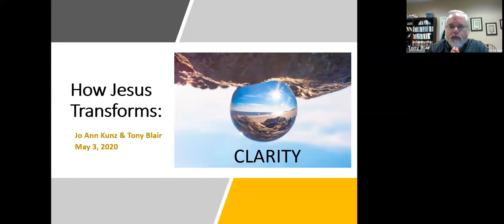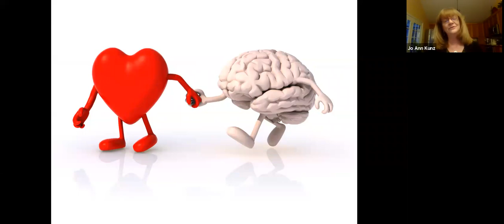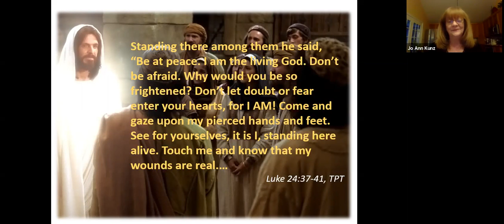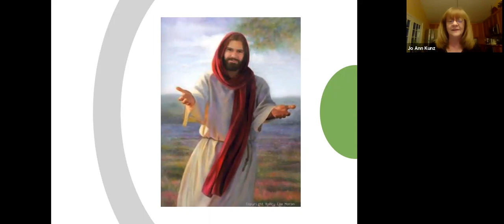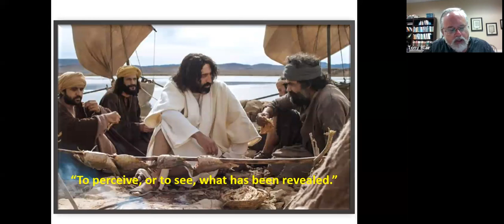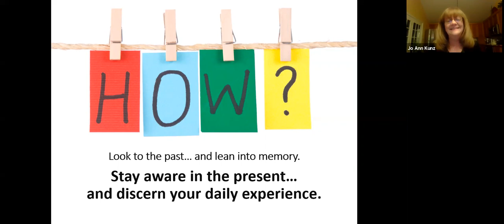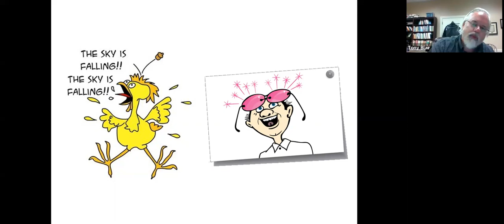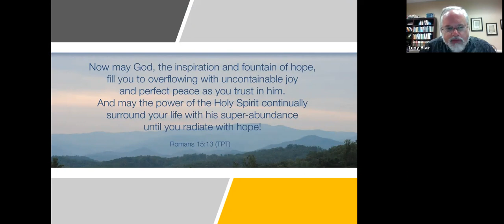May 3, 2020: How Jesus Transforms: Jesus Clarifies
The disciples were even more bewildered than we are!... and that's saying a lot, isn't it? Hear how Jesus gave clarity to their hearts, and how he's inviting us into the same kind of peaceful clarity and joyful trust.